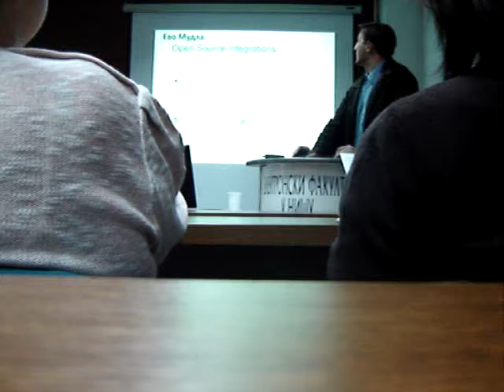Moodle moot Nis 2013 11 23 28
Moodle Moot 2013,
3. Moodle Moot 2013 Niš,
Elektronski fakultet,
Niš,
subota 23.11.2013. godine